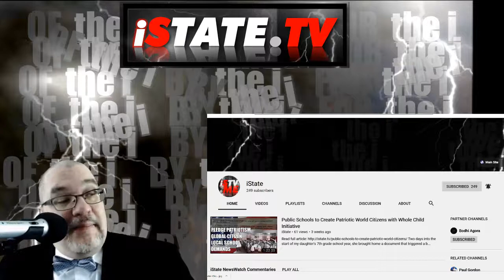Country Music Singer in Las Vegas Shooting Now Supports Gun Control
Caleb Keeter Chooses Dangerous Tyranny Over Dangerous Liberty
A member of the Josh Abbott Band took to twitter to express his reaction to the Las Vegas Shooting.  Caleb Keeter, his band mates, and members of his road crew were among the people that faced the terrible fire from a deranged man’s rifle.

It is perfectly understandable that Caleb Keeter would be shaken up, would experience an incredible amount of fear and anxiety.  Yet what is not understandable is how this man chose to channel his fear to do an about face on the fundamental right to self-defense.  This is exactly what this man did.

Before I get to his screed, which I will be dissecting, I want to say a few words about and to the gun grabbers, among whom they can now count Caleb Keeter as a member of their dangerous, gov-worshipping, sycophantic club.
I am treating gun grabbers like Nazis. And yes, even the so-called ‘common sense’ gun legislation people are being treated like gun grabbers.  They’re the camel’s nose, but I’m treating them like the whole camel.

Many people in 1930s Germany would not have supported concentration camps, but they would support some ‘common sense’ laws to address the ‘Jewish Problem.’  This soft support gave more than enough ground for the concentrations that came later.  So too do the soft supporters of ‘common sense gun laws’ give ground for the eventual all-out effort by the ‘state’ to confiscate all guns.

To me, there is a special place in hell for the people who chose to use dead bodies as a soapbox to plead for gun confiscation and gun control while not also calling for the government to be likewise disarmed and managed. If you don’t trust your neighbors, but you trust goons with gov badges, you might be doing life wrong. Also, you’re a dangerous neighbor, a snitch in the making.